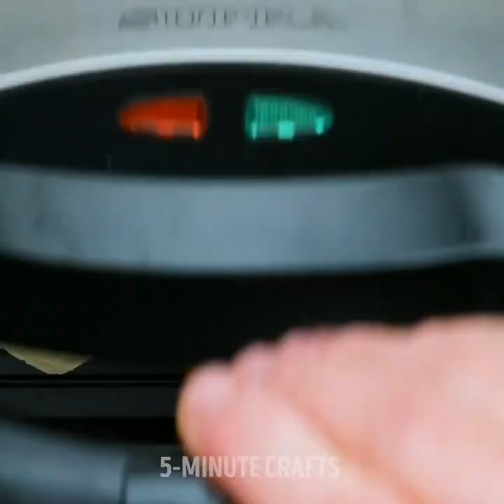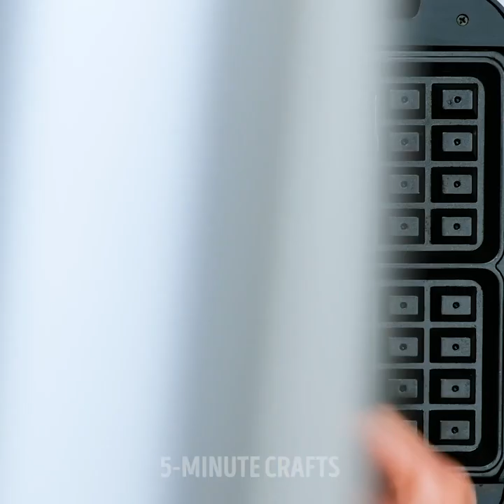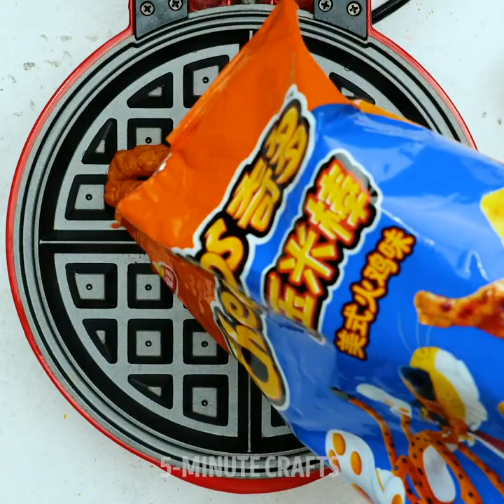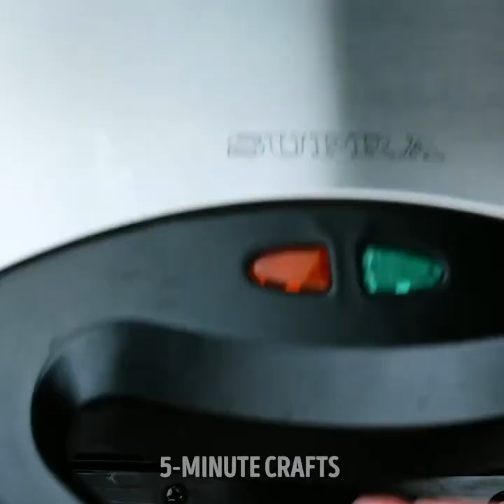Delicious Homemade Treats You Can Make In Waffle Maker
TIMESTAMPS:
01:47 Chocolate waffles
04:00 Easy way to cook popcorn
04:42 Waffle cake
10:10 Waffle maker pizza